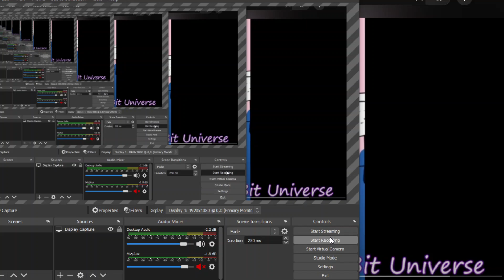Petscrap 6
Reference to this video